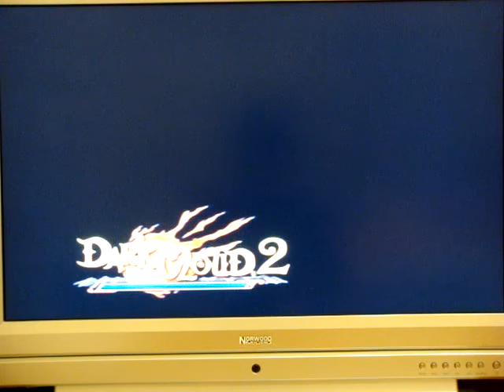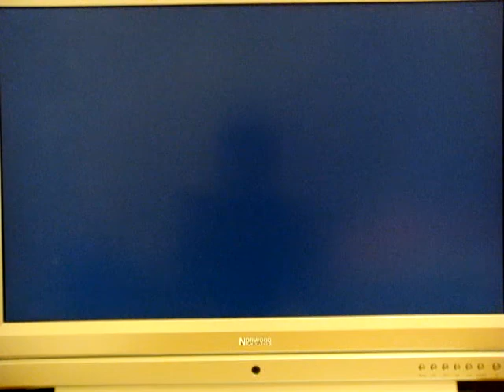Dark Cloud 2: Walkthrough Part 43: Chapter 3: Cursed Mask (Sun)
Introducing new enemies